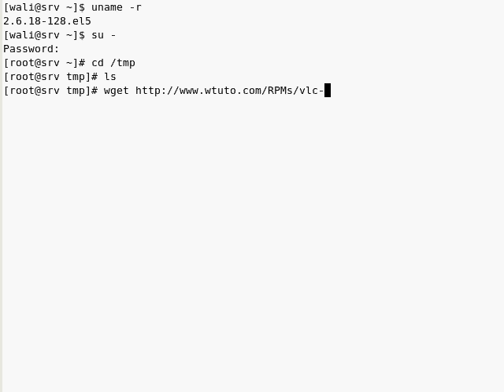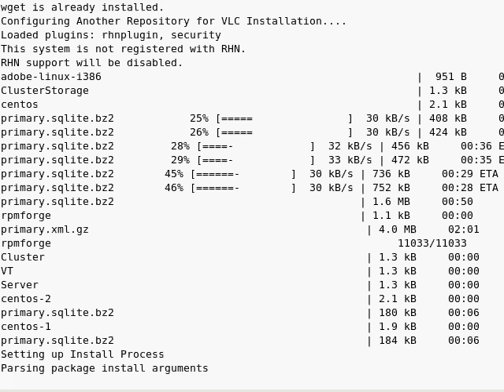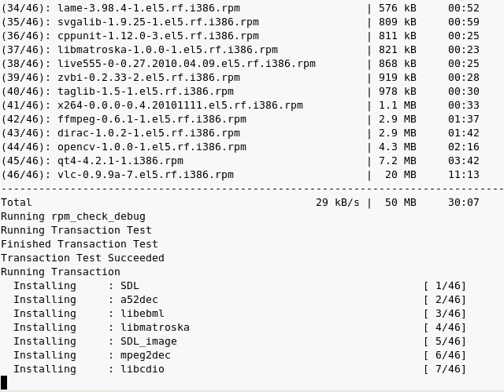Installing VLC Media Player in Linux (RHEL 5.x / CentOS 5.x)